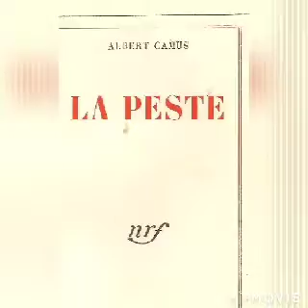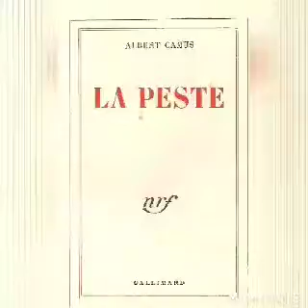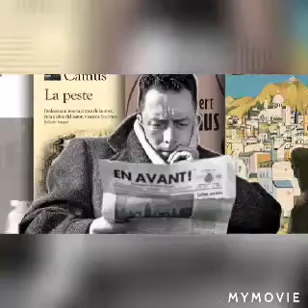Toda la novela: La peste de Albert Camus (con Loquendo)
La peste
novela de Albert Camus publicada en 1947
Lengua
Descargar PDF
Seguir
Editar
Página de ayuda de desambiguación Para artículos homónimos, consulte Plague (desambiguación) .
La peste
Imagen ilustrativa del artículo La Peste
Autor Albert Camus
País Bandera de francia Francia
Amable Historia
Editor Gallimard
Fecha de lanzamiento Junio ​​de 1947
Tipo de medio Entregado
Número de páginas 336
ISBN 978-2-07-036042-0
Cronología
Anterior  Cartas a un amigo alemán  El estado de sitio  Próximo
Editar Consultar la documentación del modelo
La Peste es una novela de Albert Camus publicada en 1947 y que recibió el Premio de la Crítica ese mismo año. Pertenece al ciclo de revueltas que reúne tres obras de Camus, La Peste , L'Homme revolté y Les Justes, lo que permitió en parte a su autor recibir el Premio Nobel de Literatura en 1957 .